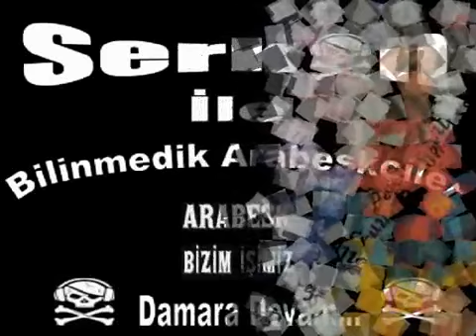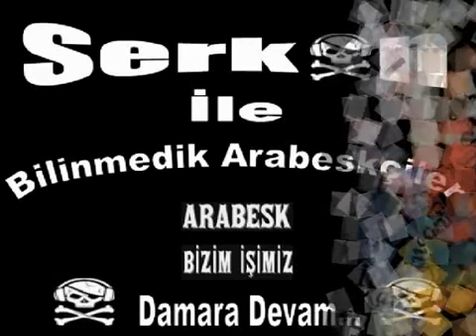Jerry Seni Seviyorum